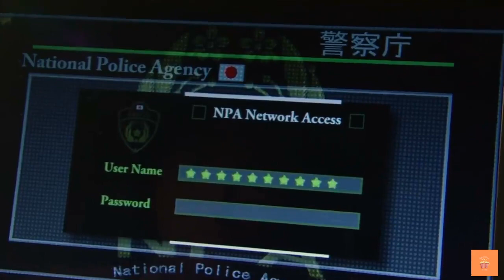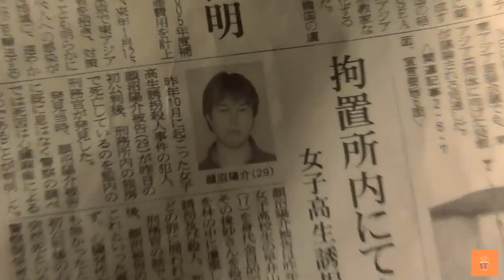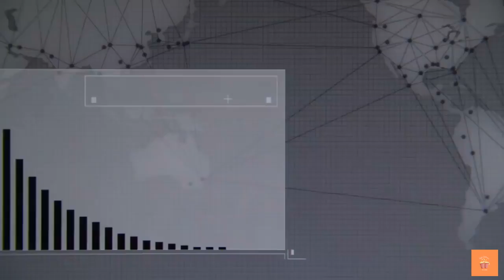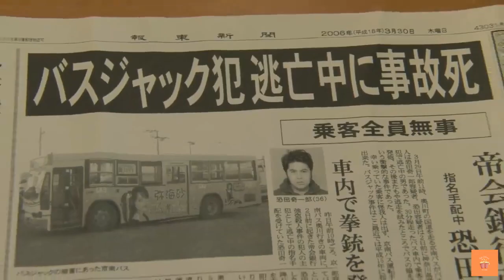Death Note Original (2006) Film Explained in Hindi/Urdu | Death Note a.k.a Angel of Death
Death Note is an Original (2006) Thriller movie explained in Hindi Urdu. The Japanese Thriller Horror film “Death Note Original: Angel of Death” story summarized with a complete ending in हिन्दी explanation. The plot revolves around a high school student named 'Light Yagami' from Japan who discovers a black-colored book one day. This book contains lots of supernatural and deadly powers. Whoever name this boy writes in his notebook will be lost to the world forever. This means that with his wish, he can kill anyone. Only he needs to write something on those pages. From this book appears the 'Angel of Death,' who seems to as a giant monster who fulfills his words. There are some rules of the Demon of Death, known as Ryuk, and his notebook that must be followed as well. But, as this all unfolds, an insightful officer nicknamed 'L' begins pursuing them. Even today, this film appears to be original, mind-bending, and terrifying. This is one of the best dark and exciting stories you'll want to see or listen to.